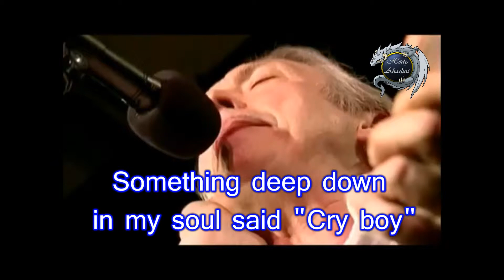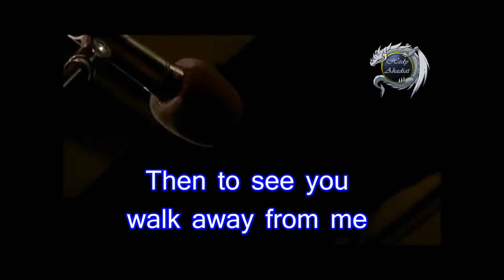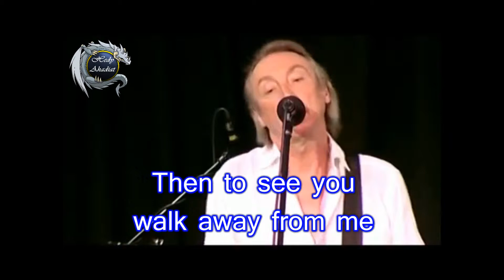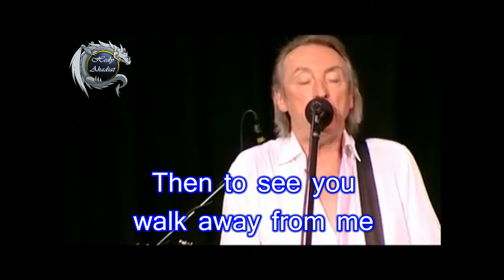So beautiful girl